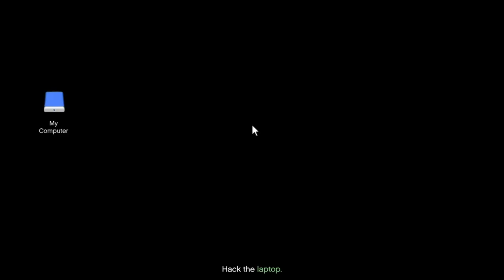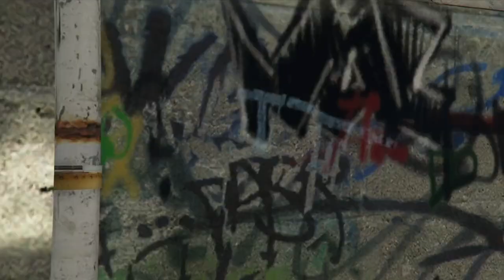Mandatory Preps *Solo* Speedrun | 22:00 | Cayo Perico Heist